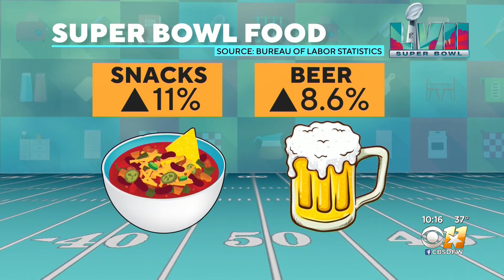Football fans hit the grocery stores for Super Bowl snacks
The Super Bowl comes second to Thanksgiving for the amount of food that Americans eat.